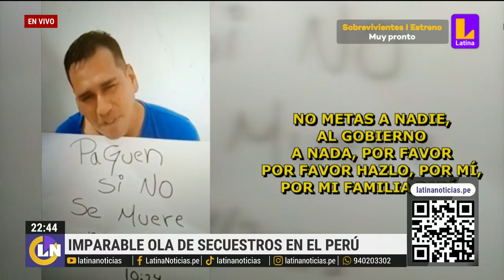Ola de secuestros en el Perú: cifras ante estos actos delictivos aumentan cada día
Ola de secuestros en el Perú: cifras ante estos actos delictivos aumentan cada día LatinaNoticias. Encuentra las noticias de hoy en videos y transmisiones en vivo. Todo nuestro contenido es verificado y riguroso.